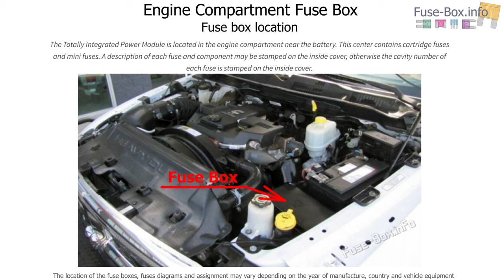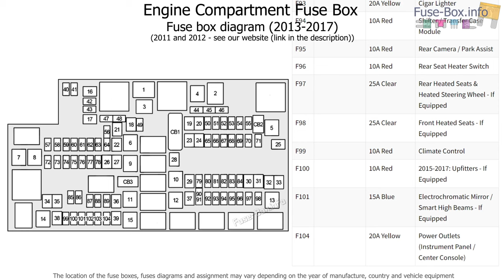Fuse box location and diagrams: Ram 4500 / 5500 Chassis Cab (2011-2017)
Fuse box diagrams (location and assignment of electrical fuses) for Ram 4500 / 5500 Chassis Cab (2011, 2012, 2013, 2014, 2015, 2016, 2017).